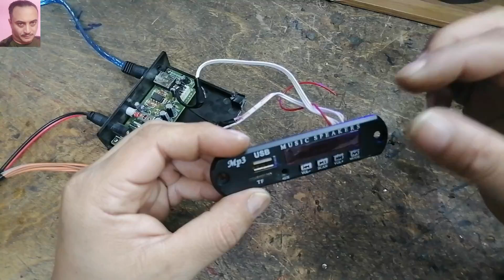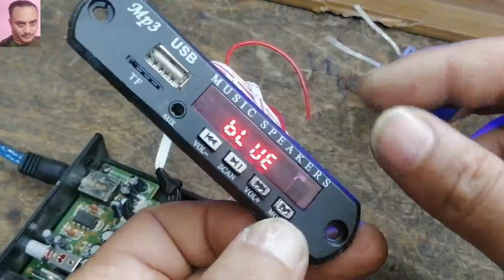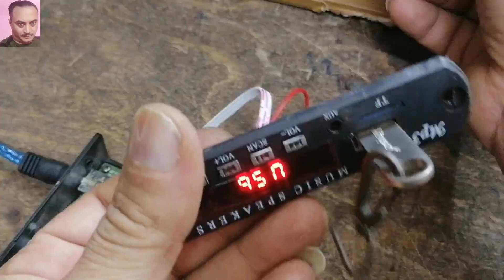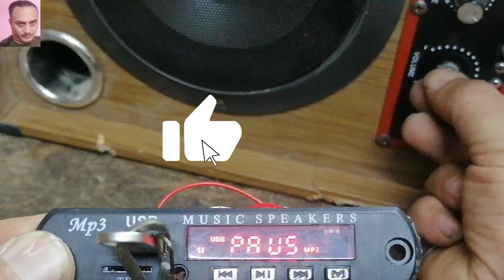كيفيه أصلاح مشاكل الصوت وزنه الصوت وشوشره الصوت _ fix sound problems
كيفيه أصلاح مشاكل الصوت وزنه الصوت وشوشره الصوت _ fix sound problemsفى هذا الفديو القصير
اقول لك عن اسهل طريقه فى حل مشاكل الصوت والزنه العاليه فى السماعات
والصبات والمسجلات اثناء تركيب وش الليدر او وش المنى ليدر او مديول mp3  او مدخل usb
ايا كان الاسم  لان بعد التعديل وتركيبه اما السماعه تجيب زنه عاليه والصوت واطى او حتى زنه عاليه والصوت عالى ومرتفع وعشان كدا هنضيف عنصر الكترونى واحد سوف يحل جميع مشاكل الصوت فى ثوانىusb serial
zendure x6
usb a
port usb
port hub
usb com port
 والشرح فى الفديو
ابو احمد hd قناه مخصصه لصيانه الالكترونيات والاجهزه الكهربائيه
اهم الفديوهات
معرفه قيمه المقاومه عن طريق الالوان